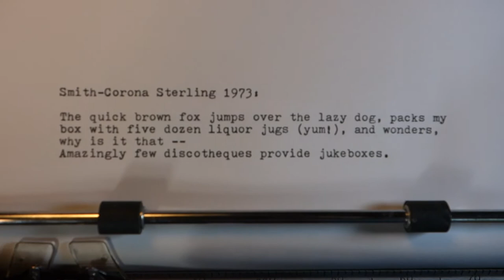1973 Smith-Corona Sterling typewriter demo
Made from 1972 to 1975, this machine was sister to the premium Galaxie, which would carry Smith-Corona to the end of the line for its manual typewriters in 1980. Really splendid keyboard action on this machine.